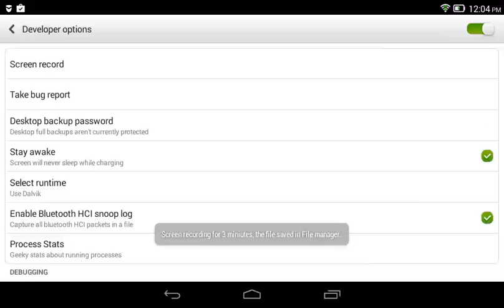Minecraft seeds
Have fun